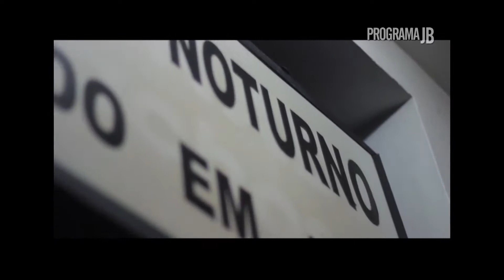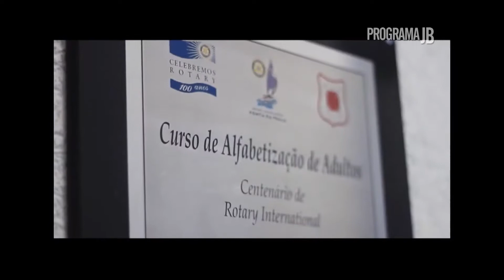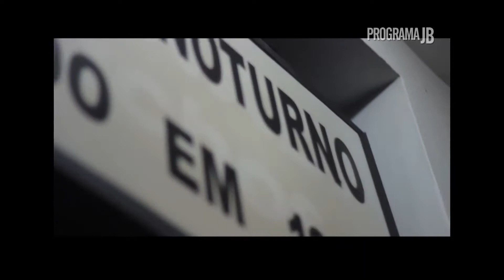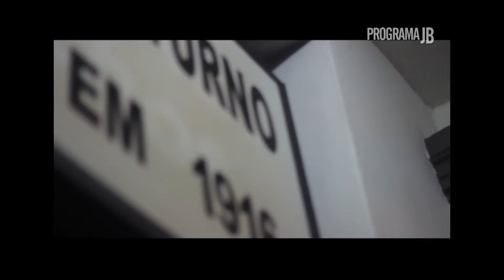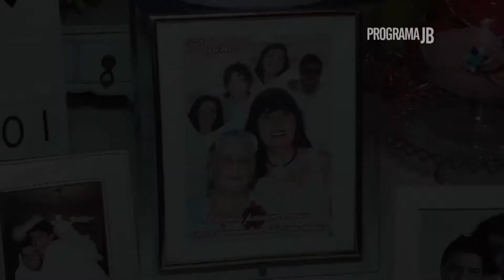Noite de Solidariedade em prol do Albergue Noturno Clube Internacional de Regatas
O Clube Internacional de Regatas atua no projeto social para ajudar o Albergue Noturno, que trabalha com pessoas desassistidas nas ruas . Rolou uma noite da pizza para arrecadar fundos para ajudar a instituição e vc pode conferir aqui!